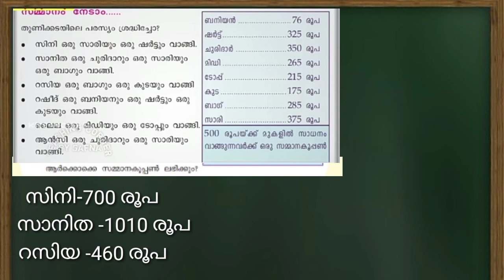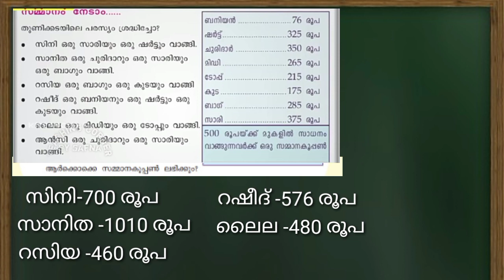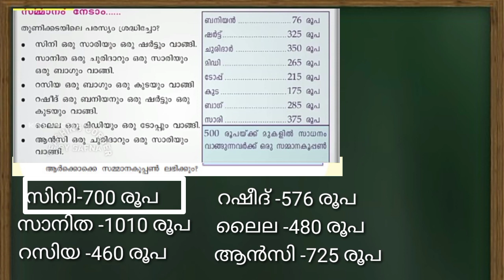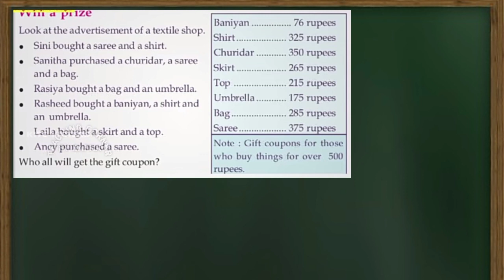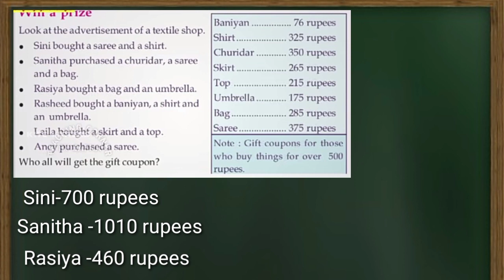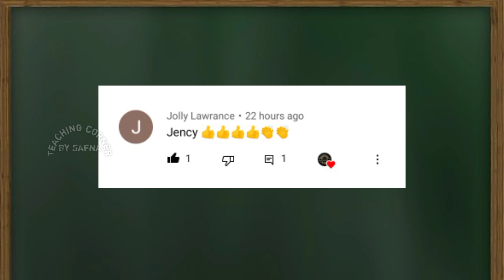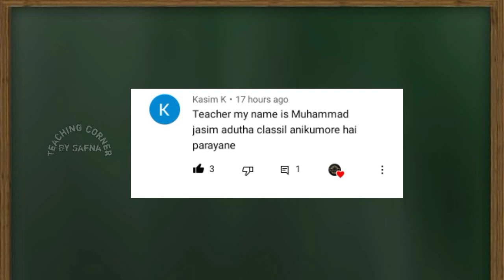Class 3 Maths Worksheet October 1/Itsvicters Worksheet/ Teaching Corner By Safna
Itsvicters worksheet
Solved worksheet

Thankyou